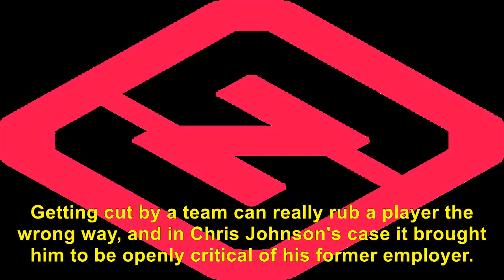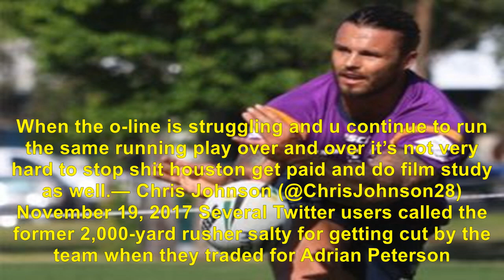Ex-cardinals rb chris johnson vocal of team's failures